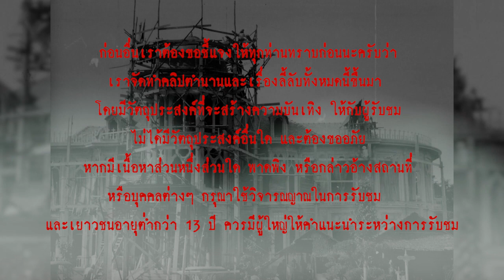อาถรรพ์บ้านพิษณุโลก l เรื่องเล่า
"...บ้านพิษณุโลก เดิมชื่อ "บ้านบรรทมสินธุ์"  มีพื้นที่ประมาณ 50 ไร่ ประกอบด้วย ตึกนารายณ์บรรทมสินธุ์ เป็นตึกประธาน และมีตึกบริวาร เช่น ตึกเย้าใจ เรือนคู่ใจ เรือนณรงค์ เรือนกลัมพากร และโรงรถเดิม เรียงรายกันไป โดยมีการจัดสวนและสระน้ำขนาดใหญ่แบบธรรมชาติ โดยมีสวนป่า “เขาดิน” ภูเขาจำลองขนาดย่อม มีน้ำตกเล็กๆ ไหลริน บนยอดดอยมีศาลเทพารักษ์ “ศาลท้าวหิริญฮู” หรือ "ท้าวหิรัญพนาสูร" ไว้เคารพบูชา..."